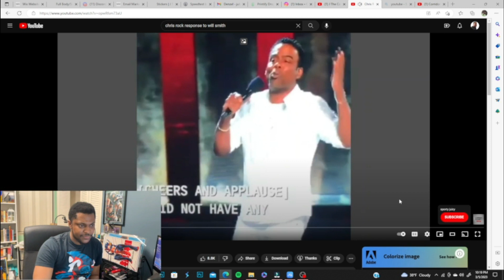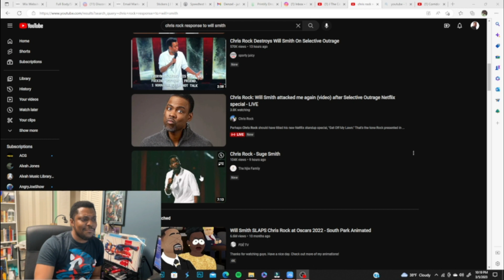CHRIS ROCK WENT OFF!! HES NOT OVER IT JUST YET